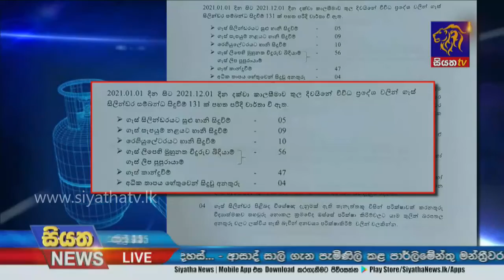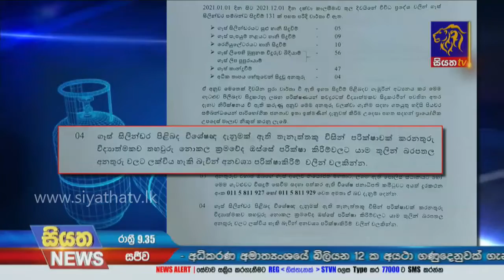ගෑස් ගැටලුව පිළිබද දැනුම්දීමට ජනාපධිති කමිටුවෙන් විශේෂ දුරකතන අංක දෙකක් | Siyatha News